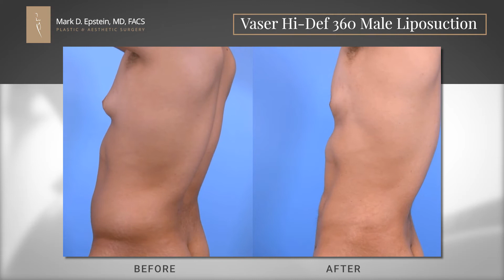Vaser Hi Def 360 Male Liposuction with Dr. Epstein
Before and After results on a male patient.
Learn about the advantages of Vaser Liposuction by visiting our website.